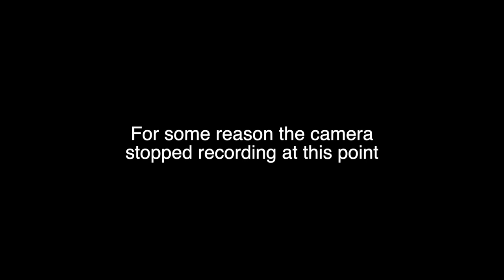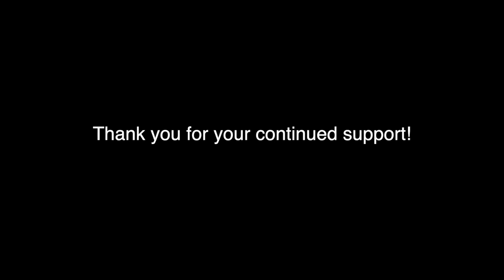Running an automotive brand, what does it take?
On today's episode of Substance, we decided it would be cool to talk about our respective brands and what it takes to run them. We touch on the back story of both of our brands and how we got started. We also dive a little more into the stresses, headaches and how mental health can play a huge part in business!